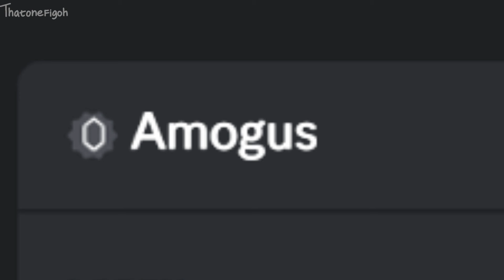Among Us Orange's Revenge - 240 - Stop Posting About Among Us Slap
I CANT STOP

Orange's Revenge. Again. Last time, Orange achieved revenge, and finally slapped Cyan. But Cyan took the lead, and Orange risks getting slapped again!
But will Orange just stand there and take it? No! Cyan will be slapped back! No buts!